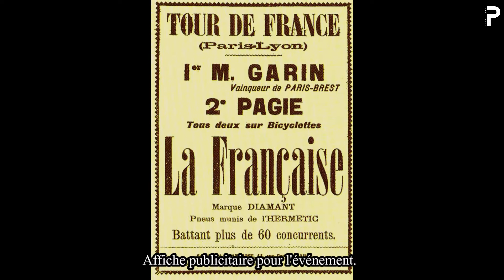Photos historiques du premier Tour de France, 1903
Le 1er juillet 1903, 60 hommes enfourchent leur bicyclette devant le Café au Réveil Matin, dans la banlieue parisienne de Montgeron. Les cinq douzaines de coureurs sont pour la plupart des Français, avec juste un peu de Belges, de Suisses, d'Allemands et d'Italiens. Les 60 cyclistes sont cependant unis par le défi de se lancer dans une épreuve d'endurance sans précédent - sans parler des 20 000 francs de récompense - dans le premier Tour de France.

À 15 h 16, les cyclistes tournent les pédales de leurs vélos et s'élancent vers l'inconnu.

Rien de tel que le Tour de France n'a jamais été tenté auparavant. Le journaliste Géo Lefevre a imaginé cette course fantaisiste comme un coup d'éclat pour augmenter le tirage de son quotidien sportif en difficulté, L'Auto. Henri Desgrange, le directeur-rédacteur de L'Auto et ancien champion cycliste lui-même, adore l'idée de transformer la France en un vélodrome géant. Ils ont mis au point une boucle de 2414 Km dans le sens des aiguilles d'une montre, allant de Paris à Lyon, Marseille, Toulouse, Bordeaux et Nantes avant de revenir dans la capitale française. Il n'y avait pas d'ascensions alpines et seulement six étapes - contre 21 étapes pour le Tour 2013 - mais les distances parcourues dans chacune d'elles étaient monstrueuses, une moyenne de 402 Km. (Aucune étape du Tour 2013 ne dépasse les 240 Km.) Entre une et trois journées de repos étaient prévues entre les étapes pour la récupération.
La première étape de cette course épique était particulièrement redoutable. Le parcours de Paris à Lyon s'étendait sur près de 480 Km. Il ne fait aucun doute que plusieurs des coureurs qui s'éloignent de Paris ne se soucient pas de gagner la course, mais d'y survivre.

Contrairement aux coureurs d'aujourd'hui, les cyclistes de 1903 roulaient sans casque sur des routes non pavées. Ils roulaient individuellement et non en équipe. Les coureurs ne pouvaient recevoir aucune aide. Ils ne pouvaient pas glisser dans le sillage de leurs compagnons de route ou de véhicules de quelque nature que ce soit. Ils roulaient sans voiture d'assistance. Les cyclistes étaient responsables de leurs propres réparations. Ils roulaient même avec des pneus de rechange et des chambres à air enroulées autour de leur torse au cas où ils auraient des crevaisons.

Et contrairement aux coureurs modernes, les cyclistes du Tour de France 1903, obligés de couvrir d'énormes étendues de terrain, passaient une grande partie de la course à rouler de nuit, avec le clair de lune comme seul guide et les étoiles comme seuls spectateurs. Aux premières heures de la première étape, les officiels de la course ont rencontré de nombreux concurrents "roulant comme des somnambules".